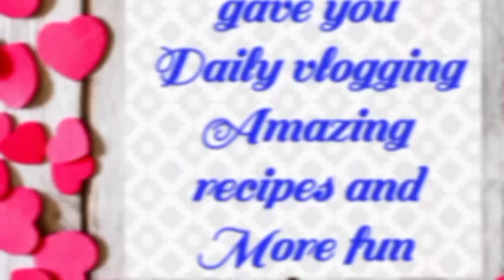Aj kuch extra kam fainal bachon kliy aj Kiya banaya